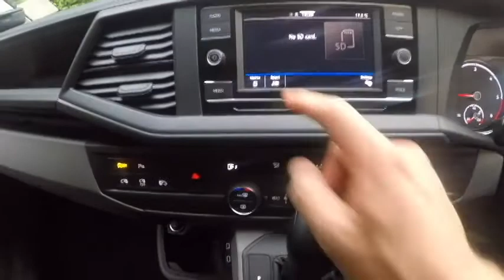MY NEW VAN!!!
Brand new whip finally! I have been waiting a year for this because Covid delayed everything but imy new van is here at last!